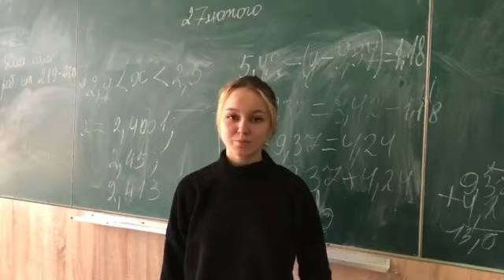Голос нашої держави сьогодні! Слава Україні! 🇺🇦